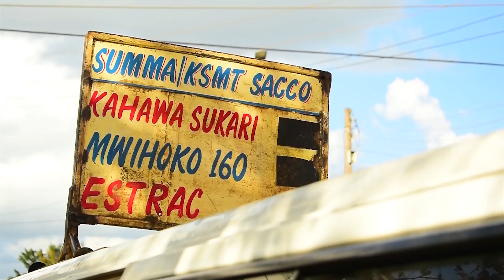USICHEZE NA CONDUCTOR WA MAT ZA MWIHOKO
Top up your Telkom Line with 20 bob and above and stand a chance to win A Toyota Belta Formni 50 @Telkom Kenya
The more you top up the higher your chances